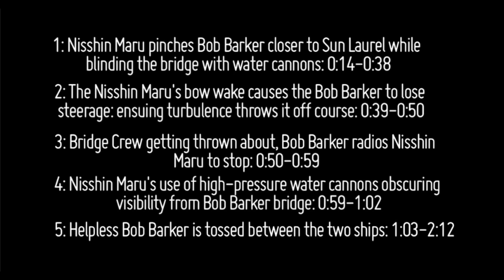Bob Barker & The Sea Shepherd ||They're destroying us Whale Wars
The Sea Shepherd crew is suddenly leaderless when Paul Watson resigns from duty, and yet their battle rages on as they close in on whalers in the Pacific. Who will step up to take command during this season's final confrontation?

Remix  Alain Guilloux - Music by Didier Malherbe 00:40 to 02:07
🔥🔥 Alain Guilloux  YouTube Channel - 72,814 k abonnés -  24,5 M
- YouTube  revenus droits d'auteur : 0,03 €

🕉️Best of Remix vidéo by Alain Guilloux chaine TV musicale YouTube

We promote music, dance and talent - not-for-profit.